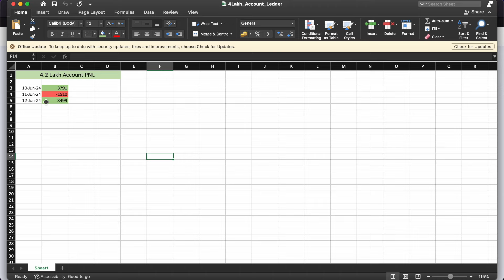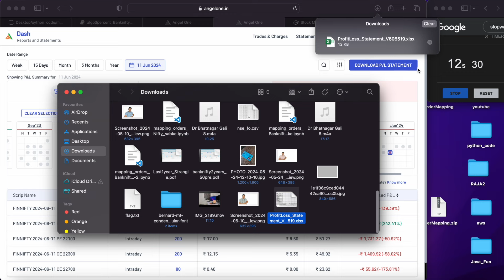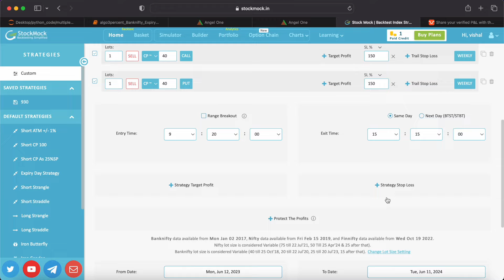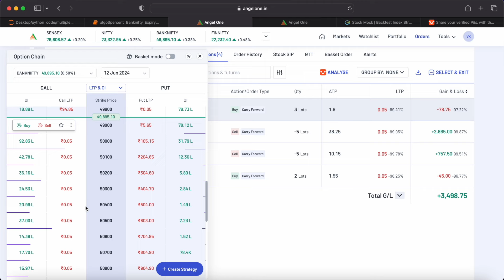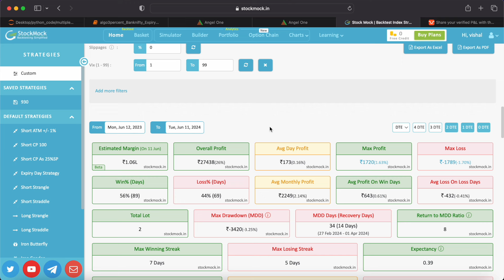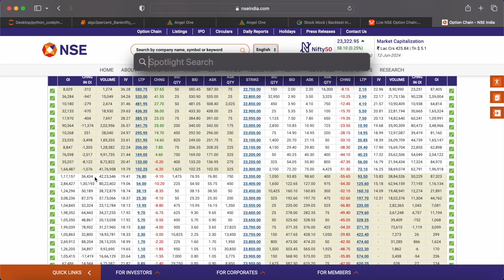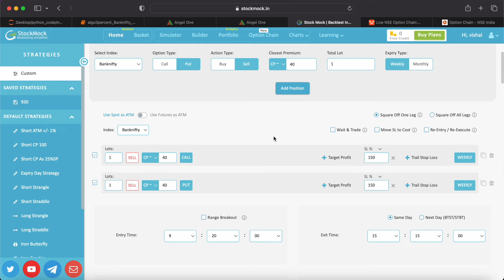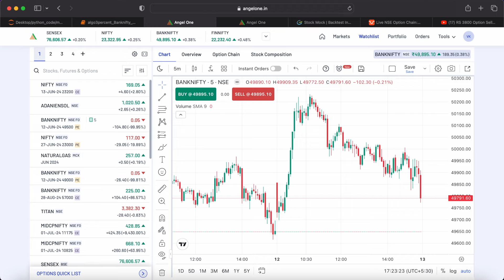Option Selling Mixed Strategy | Online Earning | Intraday Trading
In this video i'll give you double intraday selling strategy so do watch the entire video because it will help you to gain good returns in index option which increases your overall ability to contribute more in your financial independence.

help other people.
Explain In Hindi Series is Very Popular.

All content used is copyright to technicalvishal.com, Use or commercial display or editing of the content without proper